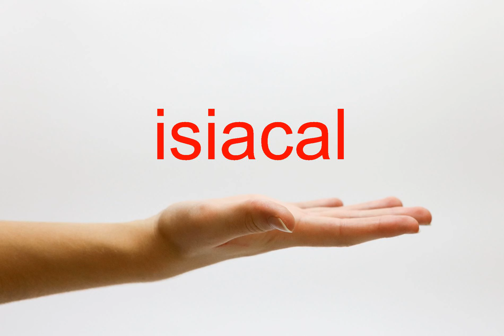How to Pronounce isiacal - American English